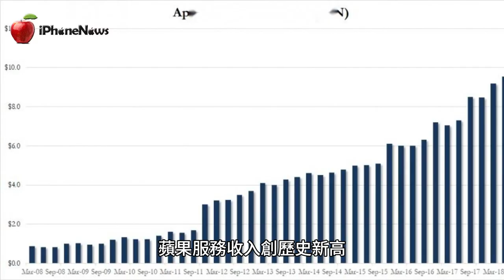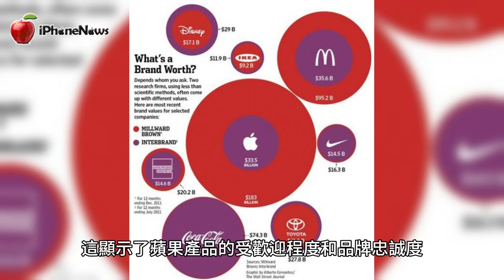iPhone 15發布前！蘋果公布2023第三季財報業績 | 透露了什麼訊息【iNews】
原文：《iPhone 15發布前！蘋果公布第三季財報業績》